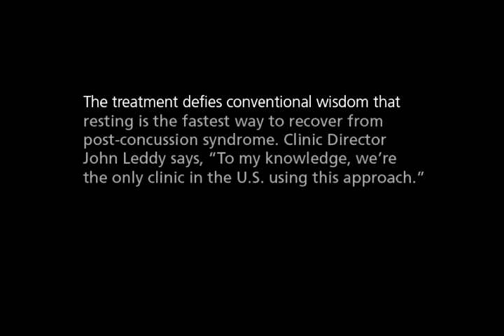A Novel Approach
Researchers in the UB Concussion Clinic are pioneering a treatment for athletes and others with post-concussion syndrome. The novel approach offers hope to people with a condition for which there has previously been no effective remedy. and read about the clinic's latest work